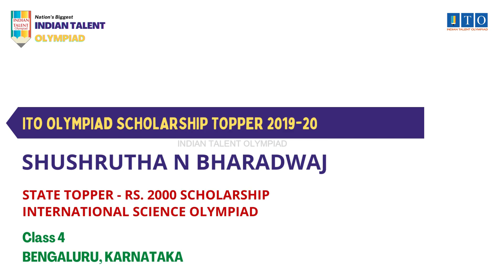ITO Olympiad Scholarship, State Topper 2019-20 SHUSHRUTHA N BHARADWAJ, STATE RANK - 2, KARNATAKA